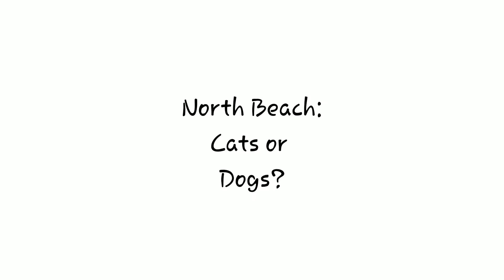North Beach Highschool: Cats or Dogs?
So as many of you have not been asking, I decided to make this video about my school. The question is, do we prefer cats or dogs? My friend Harley helped me out with this video, you should comment compliments for him. Made with Adobe Premiere Clip.